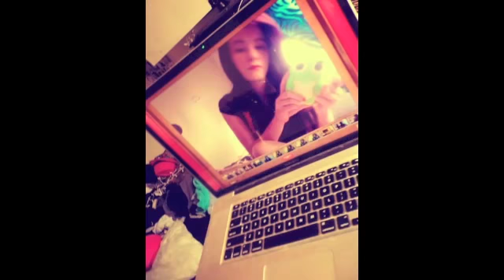Gifboom the app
follow my gif boom account @pompomxp , i follow back.
i don't know why i made this video just thought id make a video about the gifs i make on this app. :}